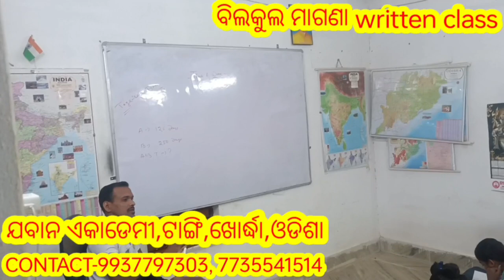Osap,irb,fireman odisha police,crpf tradesman written,physical new batch start